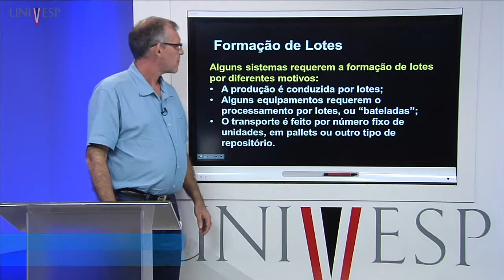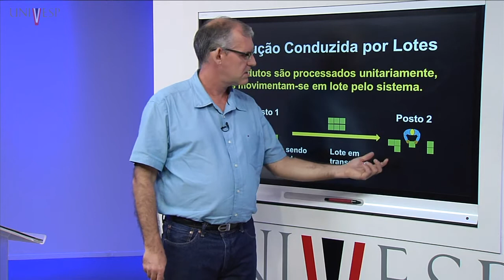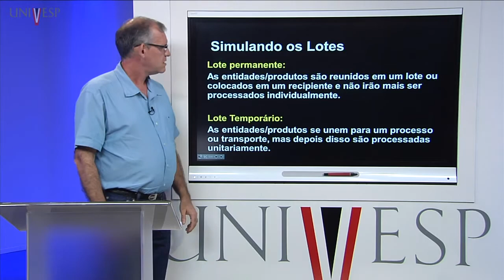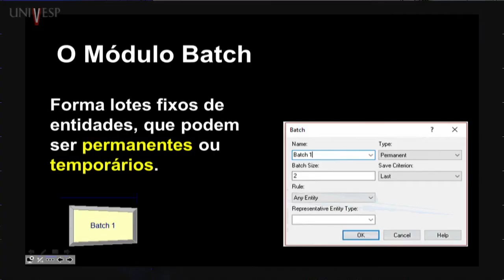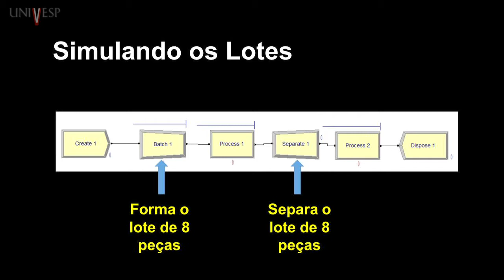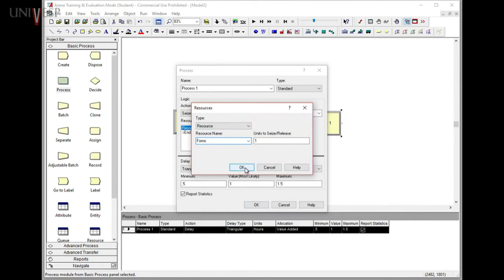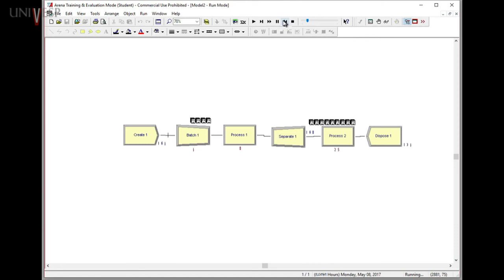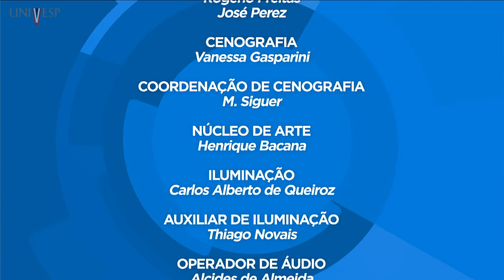Sistemas de Produção – Aula 07 – Sistemas com Formação de Lotes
Disciplina: Sistemas de Produção - EPP-002
Univesp - Universidade Virtual do Estado de São Paulo
Professor responsável pela disciplina: Marcelo Moretti Fioroni